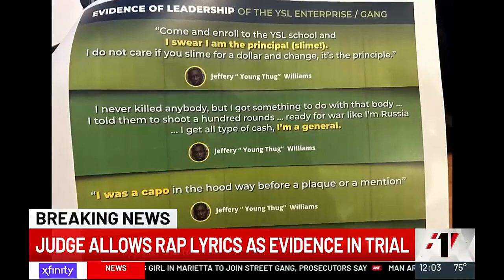Judge rules rap lyrics are admissible in Young Thug’s trial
The judge overseeing Young Thug’s historic gang and organized-crime-related trial in Atlanta ruled Thursday morning that some of the rapper’s lyrics will be admissible in court.